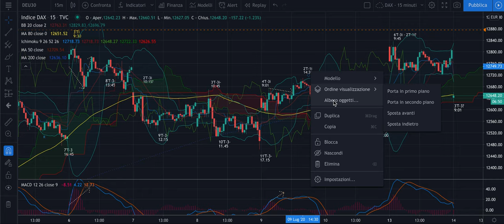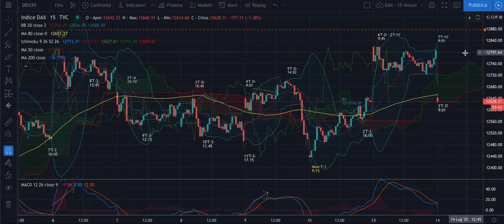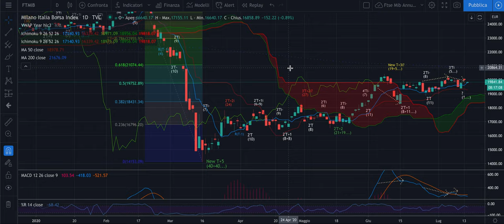DAX + FTSE Mib -Analisi Evoluta di mart 14/07 - Partenza 2'T-1i e prosieguo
Buongiorno,

Rispetto all'analisi di ieri avremo una deviazione che non dovrebbe, se non momentaneamente, andare a posticipare la salita per la chiusura del 3'Ti settimanale inverso di DAX e FTSE Mib.

Seguiamo: opportunità.

Buone riflessioni e buon trading!

Jacopo

P.s. A quale notizia potranno attribuire la discesa dei future di ieri dopo la continua? ;)